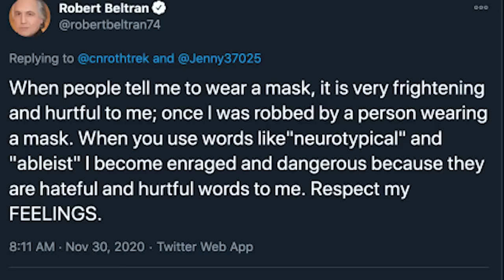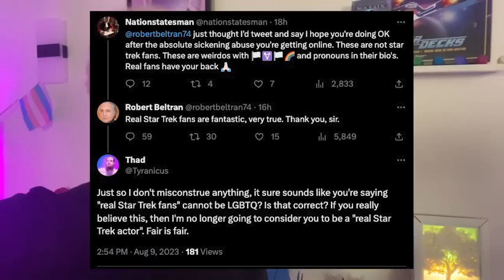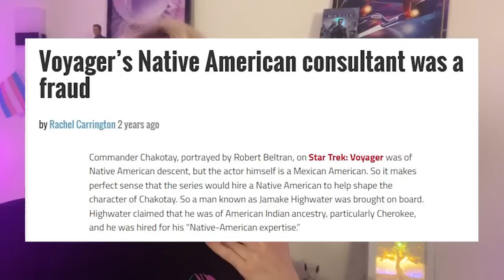Star Trek Voyager's Robert Beltran a Scab?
Star Trek Voyager's Robert Beltran may be a scab after promoting struck work during the SAG-AFTRA strike.